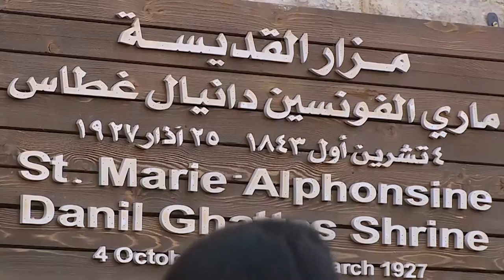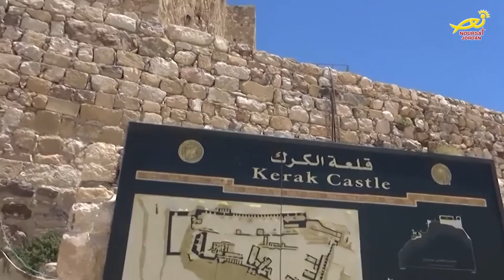نورسات الأردن : تقرير- انجازات مكتب نورسات الاردن لعام 2016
عامَ ألفين وستةَ عشر كانَ زاخراً بالعديدٍ من الأحداثِ التي واكبَها مكتبُ فضائيةِ نورسات في الأردن ...
التقريرُ التالي يعرضُ ابرزَ التغطياتِ والفعاليات: